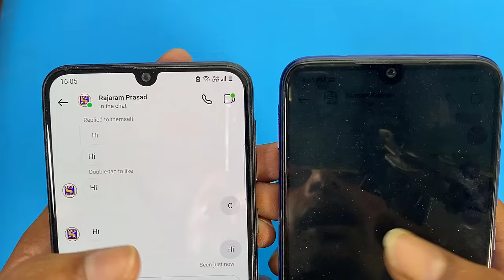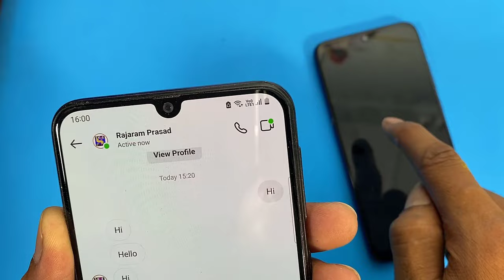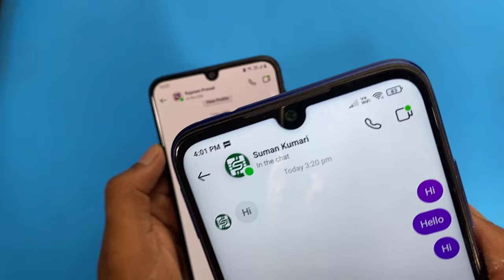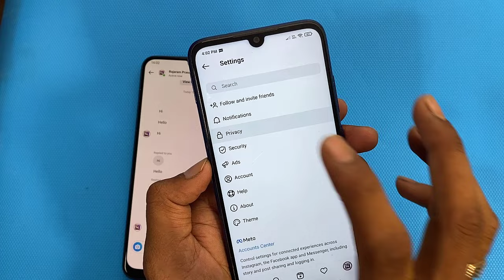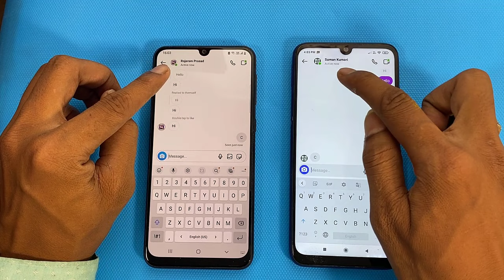Instagram In The Chat Kya Hai or Ise Band Kaise Kare, Instagram in The Chat Meaning in Hindi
Instagram in the chat meaning in Hindi, you are both in the chat instagram meaning in hindi, Instagram In The Chat Kya Hai or Ise Band Kaise Kare